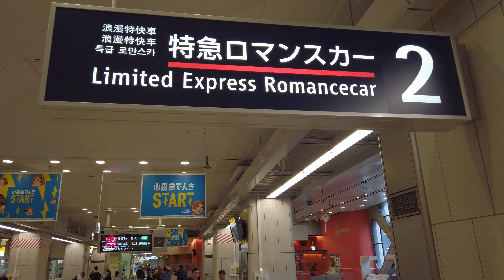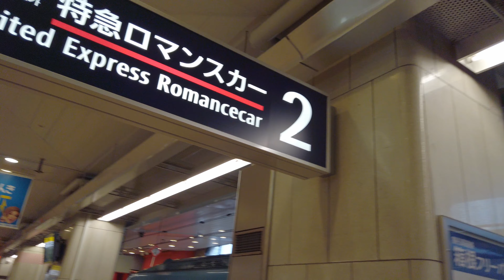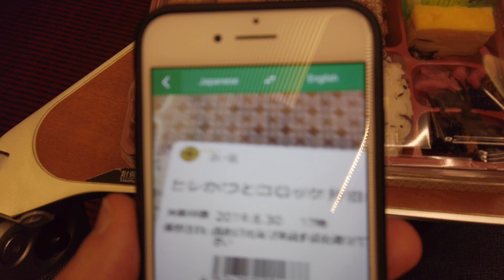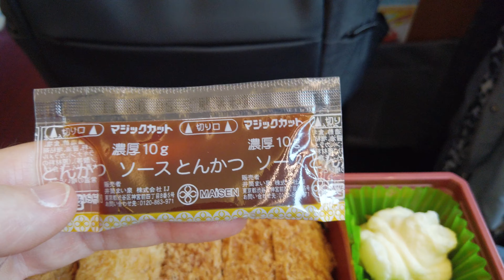Tokyo Romancecar Train and Bento Box Review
The Odakyu Romancecar Limited Express train links Shinjuku with the hot springs area of Hakone-Yumoto. There are a few different types of trains that make up the Romancecar line. The 70000 and 50000 series of trains have observation deck seating on the front and back cars. Compared to the Shinkansen, the Romancecar is cozier with muted colors, carpeted floors, LED lighting, and wood accents. Travelling from Shinjuku, you will want to sit on the right side of the train so as to catch a glimpse of Mt. Fuji should the weather cooperate. All of the seats are reserved with the cost being about 2,330yen. The ride lasts 80 minutes.

Camera: DJI Osmo Pocket 4k@60fps and 30fps D-Cinelike

Recorded: 07/01/2019